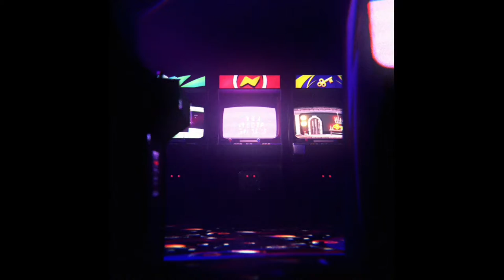모이 주기 퀘스트 2 - 원신 Genshin Impact